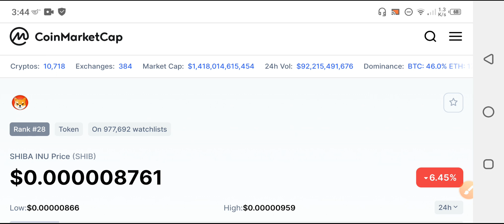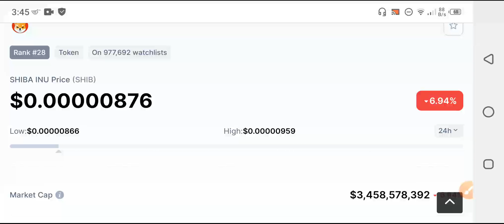Shiba inu HUGE NEWS! 500X || Shiba price prediction